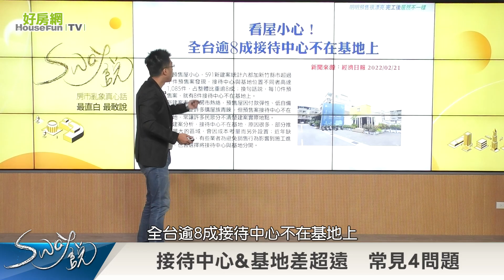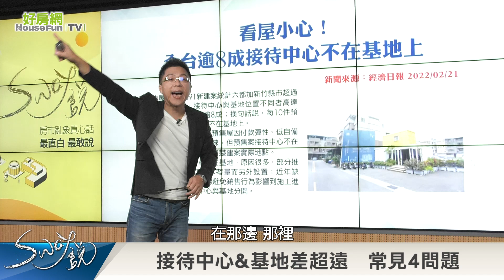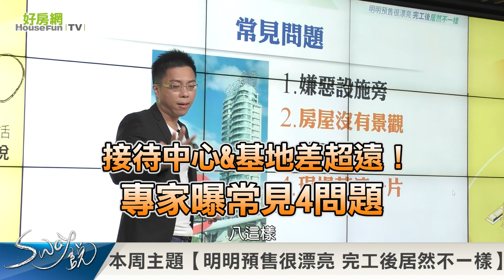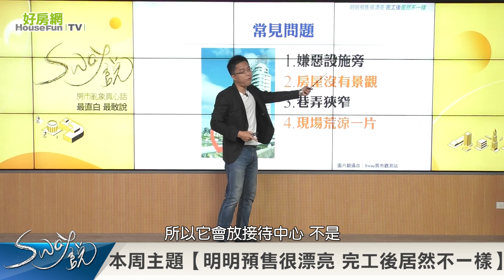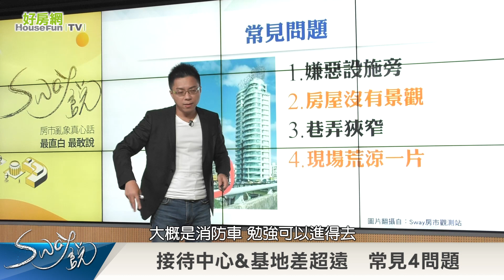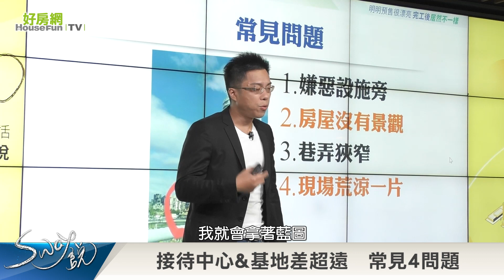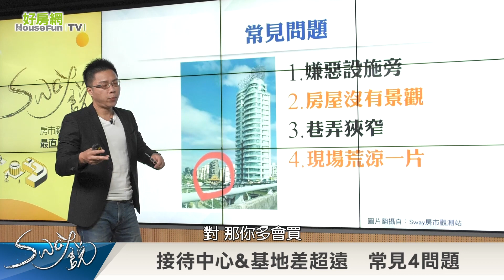接待中心&基地差超遠！ 專家曝常見4問題｜Sway說｜好房網TV｜202200419